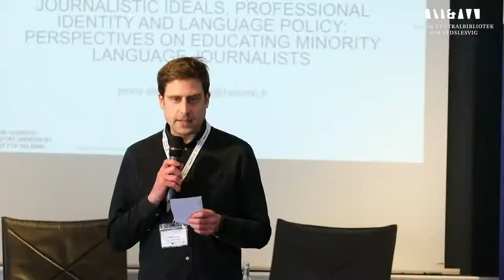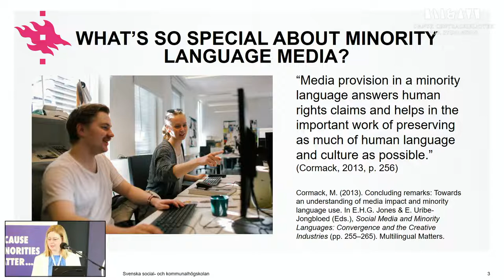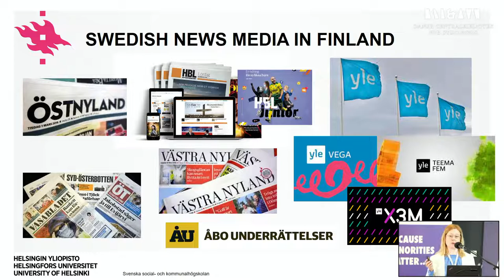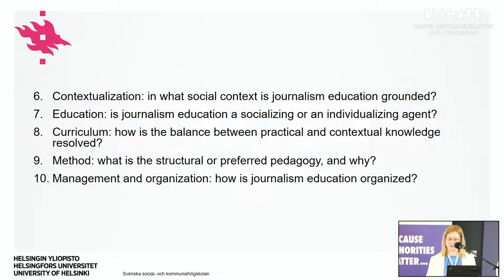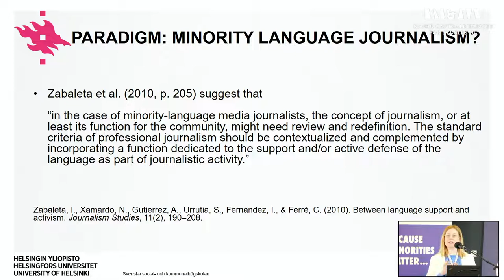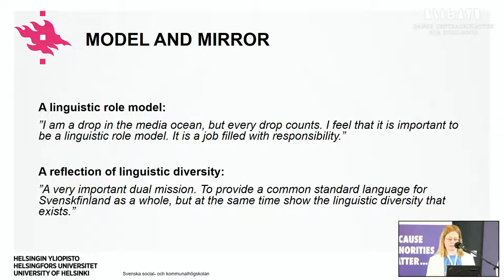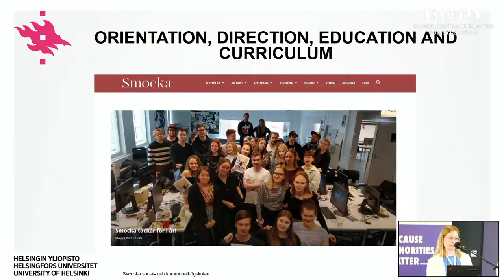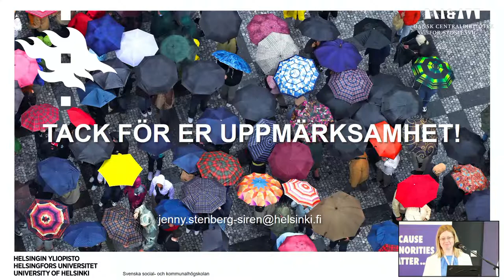MLM Conference DAY 2 Keynote lecture by Jenny Stenberg-Sirén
Keynote lecture 'Journalistic ideals, professional identity, and language policy: perspectives on educating minority language journalist' by Jenny Stenberg-Sirén (University of Helsinki).
Day 2 of the international conference 'Multi-platform and Connecting Communities: Contemporary Challenges for Minority Language Media'